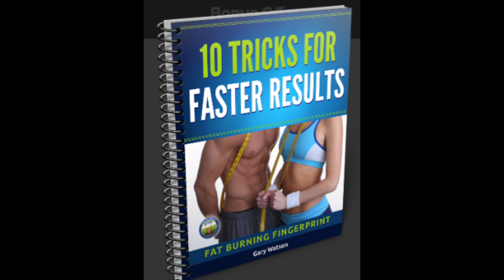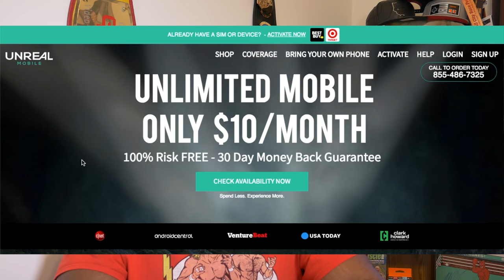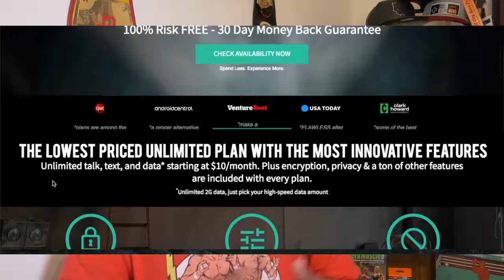Best Cell Phone Plans 2018 | UnReal Mobile Offers An Unreal Deal for Unlimited Talk and Text.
Best Cell Phone Plans of 2018 has a new player. For $10/month you can get unlimited everything, except data with the company called, Unreal Mobile, offering an Unreal Deal. They win this week's best cell phone plans of 2018